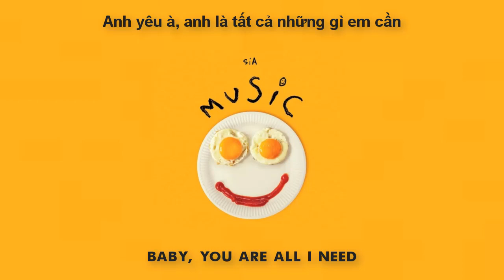Sia - 1+1 (Lyrics, Vietsub)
SONG
"1+1" from the album Music, songs from and inspired by the motion picture.

🎤Lyric:
Get a girl, or get a boy
1+1
Take ‘em right down to the shore
1+1
Give your all and give some more
1+1
Let the music free your soul
1+1

Sway with me to the light
Hold me for just one night
Hold me for just one night (whoah)
We live for the beat
Baby you’re all I need
Baby you’re all I need (ohh)

So I’m taking you away
1+1
Every day’s a holiday
1+1
Move your body, feel the sway
Grab someone
1+1
Let the beat take you away
Let the beat take you today
Baby, this is magic

Get a boy, or get a girl
1+1
Take ‘em all around the world
1+1
Give your all and give your word
1+1
If you listen you’ll be heard
1+1

Swing with me to the light

1+1
1+1
1+1
1+1